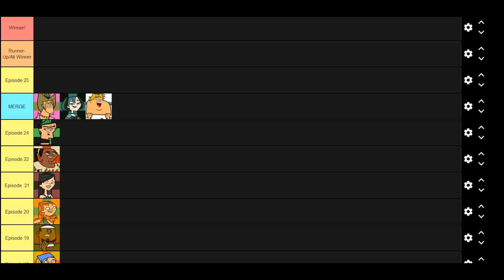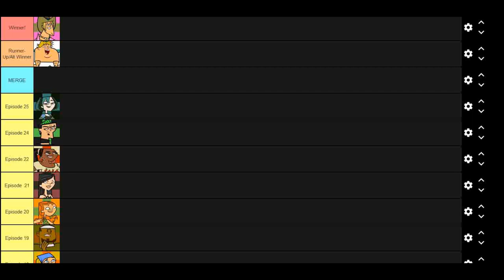How Can Geoff Win Total Drama Island?